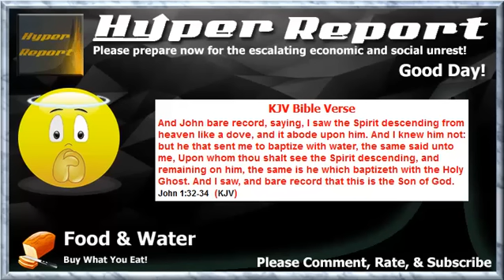160612 - Prep! Something is Coming!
Source Links and video text for Today's Items are located

All content contained on the Hyper Report, and attached video is provided for informational and entertainment purposes only.  'Hyper Report' assumes all information to be truthful and reliable; however, the content in this video is provided without any warranty, express or implied.  No material here constitutes "Investment advice" nor is it a recommendation to buy or sell any financial instrument, including but not limited to stocks, commodities, corporation, options, bonds, futures, or intrinsically valueless Federal Reserve Notes. Any actions you, the reader/listener, take as a consequence of  any analysis, opinion, or advertisement on this video is your sole responsibility.